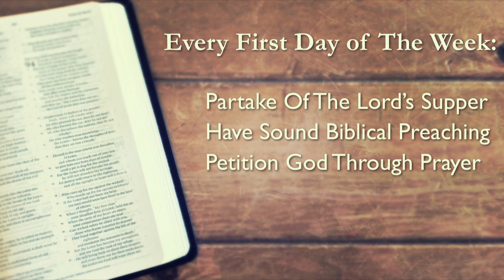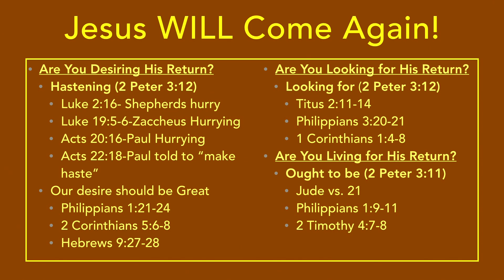Jesus Will Come Again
Preached by Dan Curry
5-29-16 AM
Opening Vs. 2 Peter 3: 9-12